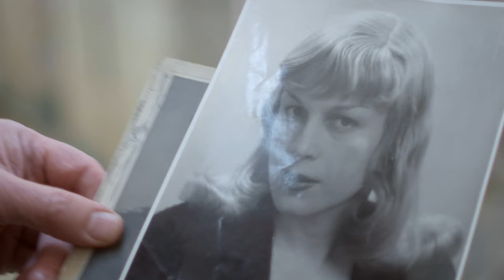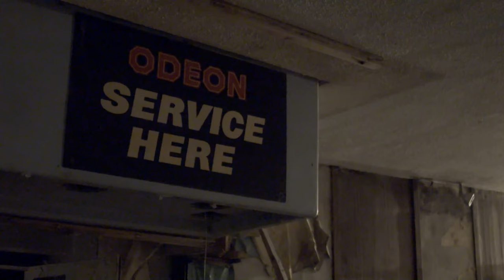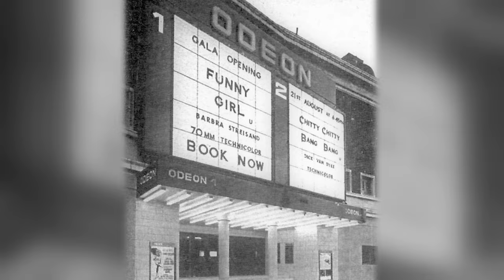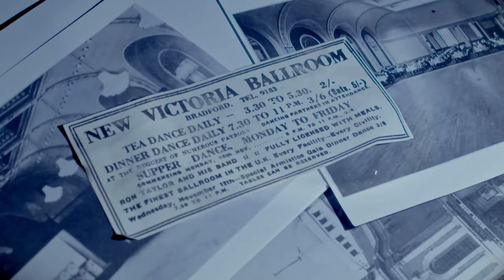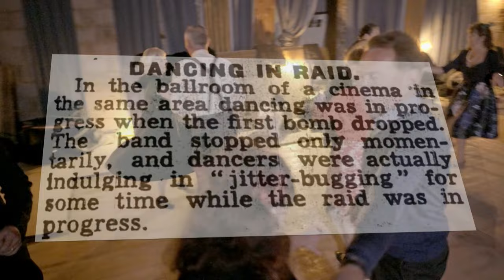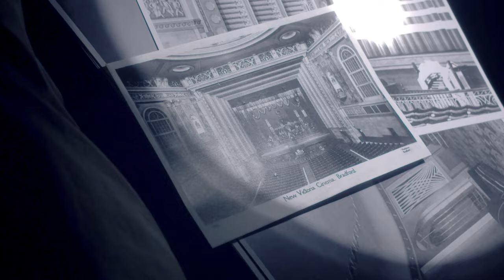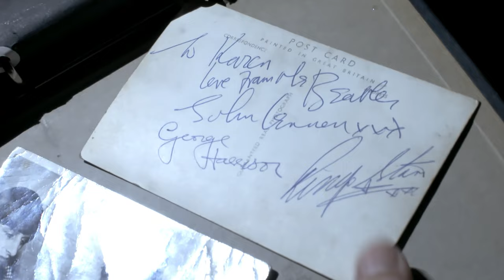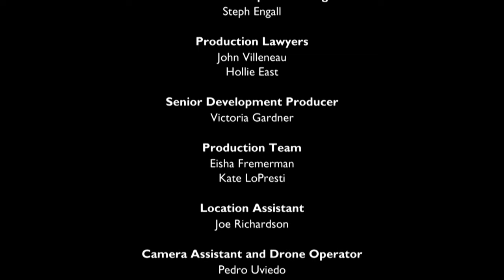Secrets of Bradford's New Vic - Hidden History of Britain - S02 EP04 - History Documentary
Explore the forgotten stories of Bradford's New Vic cinema, from its grandeur as a 1930s cinema palace to its rebirth as a vibrant live music venue. Walk through the decayed halls, witness the magic of cinema projection, and discover the surprising innovations that marked its golden age. Join the journey as we step back into the 1960s, capturing intimate moments with The Beatles and reliving the thrill of live music. Experience the nostalgia of vintage dancing in the ballroom and uncover personal connections forged within these iconic walls. This episode is a visual journey through time, unveiling the hidden history of a place that witnessed the evolution of entertainment.

Delve into the depths of Britain's past, discover its enigmatic facets, and gain a deeper understanding of the rich tapestry that is the history of this remarkable nation. Hidden History of Britain is an engaging documentary series that uncovers the secrets, mysteries, and lesser-known events that have shaped the nation. Through captivating narratives and expert analysis, this show reveals the hidden gems that have left an indelible mark on the country, from mysterious locations like abandoned military facilities to pioneering institutions. Explore the untold and often surprising stories from the annals of British history.